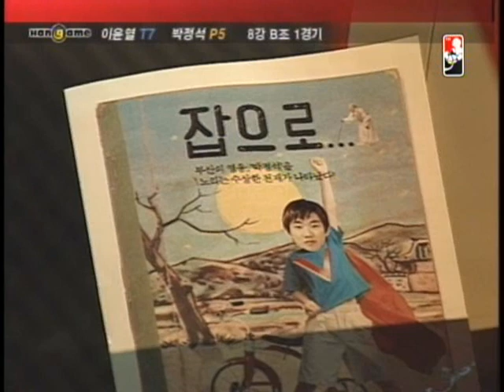nhnstar - GoRush vs Reach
nhnstar_8_040201b_500k_GoRush_vs_Reach